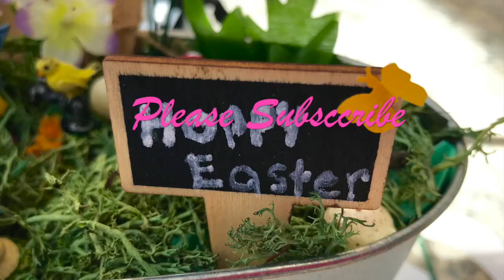How To Make An Easter Fairy Garden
See how easy it is to make a very trendy craft: Fairy Gardens.  Also, check out my added touches to make it a little bit Easter Themed!

A complete list of the materials used to make this project is available on my blog.  You will find some links as well as links in my blog post to many of the similar products shown in the video.  Thank you very much in advance.